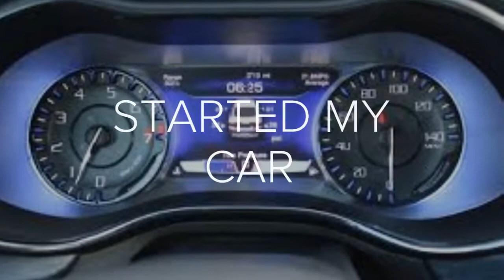I WAS A PJ MASK